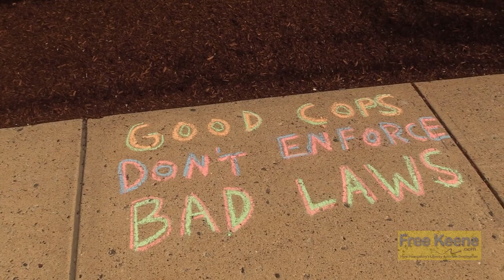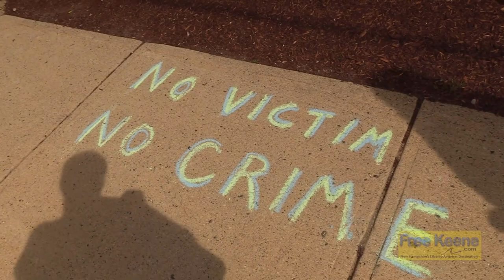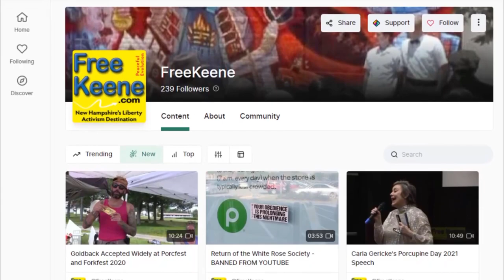Bitcoin Gandhi Reaches Destination After 24 Days, Confronts US Marshall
After 24 days of walking and sleeping outside, Bitcoin Gandhi arrives at the Federal District Court (Church) of New Hampshire to deliver written grievances. He was arrested for doing this in 2007 as it is a violation of federal law to hand written documents to federal workers on federal grounds. What he handed to the head of security included complaints about New Hampshire police working with the FBI to raid 19 locations in NH on March 16, 2021 and arresting the Crypto Six. Bitcoin Gandhi was emulating Mahatma Gandhi's famous Salt March of the 1930s.